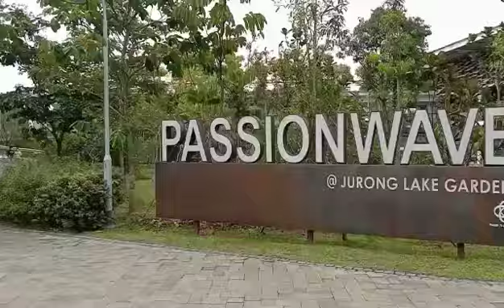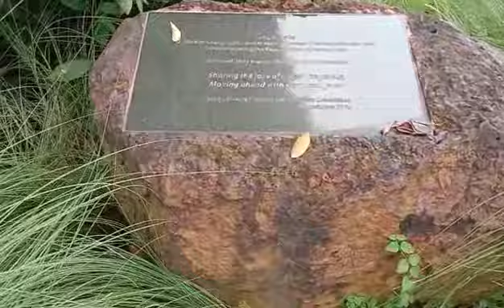POGA TAIWAN/SINGAPORE CHAPTER(second time get together)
nag enjoy Ang mga maingay na mga anak ni POGA,till we met again